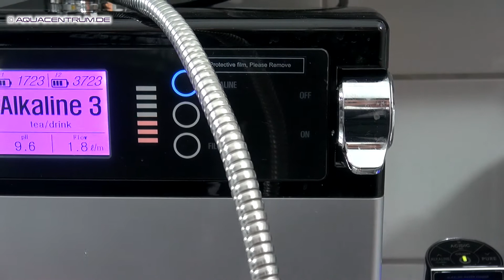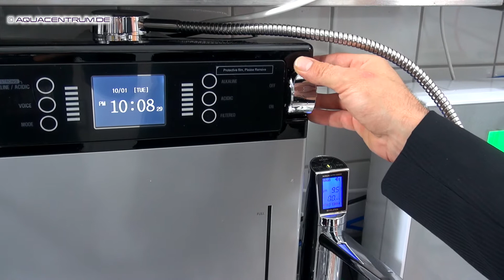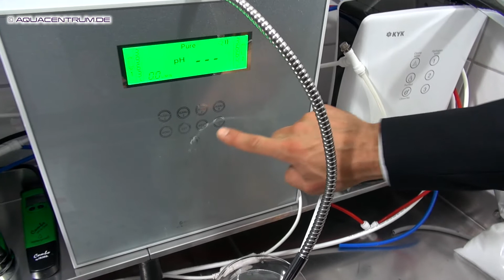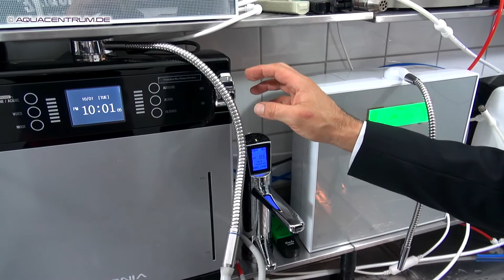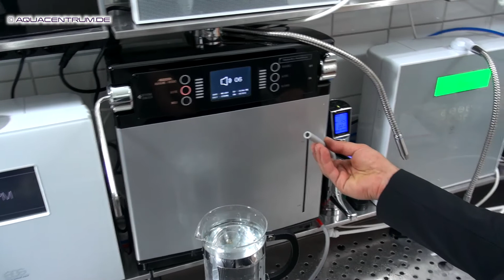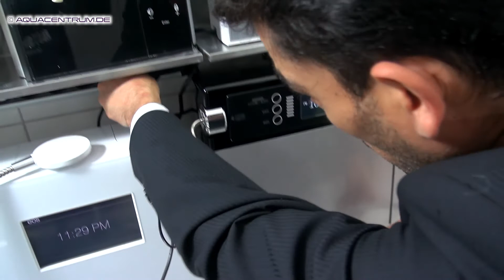Entkalkung Ionisierer mit Drehregler Kundenservice vom Experten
Yasin entkalkt für Sie einen Wasserionisierer, sehen Sie zu,
Entkalkung für Wasserionisierer aller Hersteller.
*MEHR INFO UNTEN*
Trinkwasseraufbereitung seit 30 Jahren:

Zum Entkalken eines Wasserionisierer benötigen Sie ein Gefäß, eine Pumpe, Zitronensäure, einen Esslöffel, einen Schlauch und warmes Wasser

nun, jetzt möchte ich die Entkalkung an einem recht komplizierten Gerät mit zwei Auslässen darstellen aber es ist der Stellvertretter für alle Wasserionisierer mit einem Durchflußregler das heißt der on/ off Schalter ist ein Wasser ein / aus Durchflußregulierventil das heißt, wenn ich wenig aufmache, dann kommt auch wenig raus, wenn ich viel aufmache dann kommt auch viel raus und jetzt, das gleiche Spiel wie bei allen anderen Wasserionisierern ich schaue, wie ist das Verhältnis basisches Wasser zu sauerem Wasser bei diesem Gerät und bei allen anderen Wasserionisierern ist das Verhältnis normalerweise ungefähr halbe / halbe zum entkalken benötigen wir wie immer, Zitronensäure und ein Gefäß mit Wasser und die Pumpe, die richtige Pumpe mit dem richtigen Schlauch, in diesem Fall ist es der dicke graue Abwasserschlauch von diesem Wasserionisierer selber aber die Pumpe kommt schon mit diesem grauen Abwasserschlauch, Sie sehen, es ist der selbe Schlauch die Zitronensäure haben wir schon hereingeschüttet, ca. 2 - 3 Esslöffel und in diesem Fall, da jetzt beim Auslass hier schon so Kalkflecken sind, entkalke ich denn Auslass schon vorab, so ein bisschen, damit ich mit dem Schlauch hier besser drauf komme und dann wird das Ganze auch schön ohne Kalkflecken, da schön dicht sein kann ja, tu ich noch so ein bisschen mit dem Finger so rum und schon hab ich einen schönen Auslass, jetzt versuche ich das Ganze hier drüber zu Stülpen, ich weiß, es ist nicht das einfachste, aber es muß geschehen werden und es geht, ja, Fingerspitzengefühl!, man hat Übung! ich probier es noch ein zweitesmal und wenn man da eben ein bisschen unsicher ist kann man so ein bisschen den Schlauch aufwärmen, erwärmen ja, so ein bisschen erwärmen, damit er dehnbarer ist und siehe da, geht viel besser drüber, so, jetzt hab ich ihn schon mal drüber und jetzt so ein bisschen mehr so! und dann so richtig dagegen drücken so ja, weil es muß ja auch dann jetzt hier eigentlich so 2 -3 Stunden halten. so nochmal so richtig, so! perfekt und jetzt prüfen, ob das auch rausgehen kann nein, geht nicht raus, perfekt. Abwasserschlauch auch natürlich in das Gefäß herein bei diesem Gerät muß man von oben es geht nicht vom Abwasserschlauch, weil sonst würde es am andern Auslass hier heraus kommen dann würde es an beiden Auslässen heraus kommen würde theoretisch auch gehen, dann müßten Sie hier noch einen Schlauch dann herein führen und so aber wir machen die separat, das heißt hier haben wir mal das Teil machen einmal kurz an, lassen die Luftblasen heraus zack, Luftblasen draußen, aus! hinzufügen möchte ich, das sozusagen hier, bei Geräten mit einem Durchflußregler, muß man aufpassen wenn man am Wasserhahn das Gerät installiert hat, das der Durchflußregler nicht offen steht, weil wenn er offen steht, könnte das Wasser sozusagen "zurückfließen in den Wasserhahn" und wenn man dort Pech hat, steht das Wasserhahnumschaltventil genau diagonal, so das das Wasser sozusagen zurückfließen kann durch die Filter, aus dem Wasserhahn heraus, das würde bedeuten das Zitronensäurelösung in die Filter herein gelangt und dann muß man den Filter dann austauschen, das heißt man will das vermeiden, das heißt beim entkalken immer schauen, das kein Wasserzufuhr ins Gerät, sozusagen auf "off" bei den Geräten mit Magnetventil EOS oder andere Geräte mit einem on/ off Magnetventil ist diese Gefahr nicht gegeben aber bei den Geräten mit einem Drehregler und am Wasserhahn installiert, ist diese Gefahr gegeben, deswegen immer darauf achten, das kein Wasser zurückfließen kann bis hin zum Umschaltventil und jetzt stecke ich die Pumpe an und prüfe ob Wasser fießt, ja, es fließt weil man sieht, das ist ein bisschen sehr voll, lass ich ein bisschen Wasser abfließen, in ein Glas z.B. man sieht der Spiegel der Zitronensäurelösung geht herunter und jetzt machen wir wieder weiter und so läßt man das Ganze jetzt 3 - 4 Stunden laufen, Blasen heraus zulassen und wieder aus zu machen damit sozusagen die im Gerät stehengebliebenen Blasen heraus gehen können und so laßt man das Ganze jetzt 3 - 4 Stunden laufen das heißt es war schon Zeit mal zum entkalken. So eine Entkalkung schadet den Elektroden nicht, schadet den Schläuchen nicht, schadet gar nichts, das heißt Sie können es gerne regelmäßig machen, es ist gleichzeitig eine Desinfektion weil Zitronensäure, mögen Bakterien nicht,